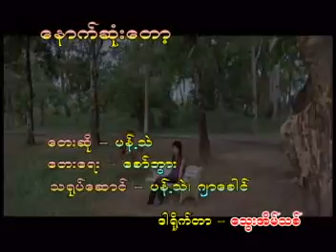Ta Ke Loh Myar 09 Pan Tei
Myanmar Christian Song